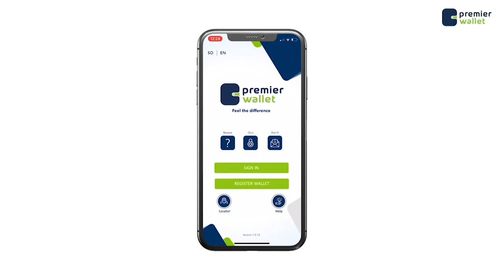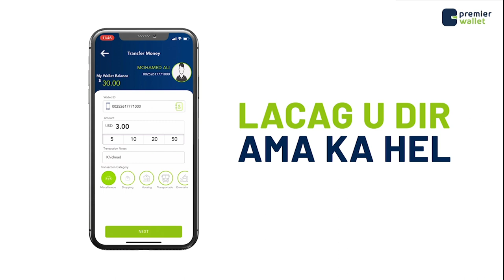"Waxaan halkan ka biilaa 13 qof, qaraxii kadibna waxaa la iyiri kuma ganacsan kartid"